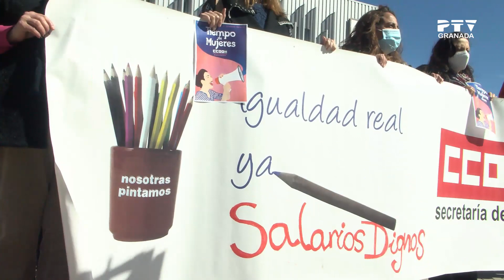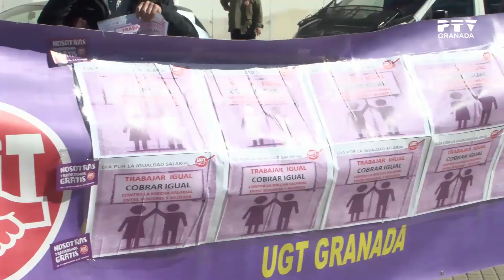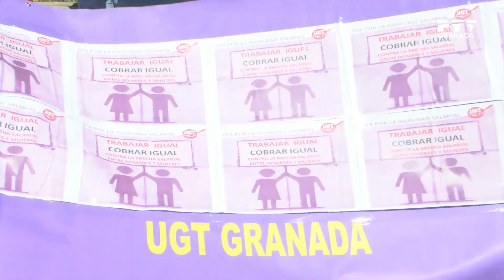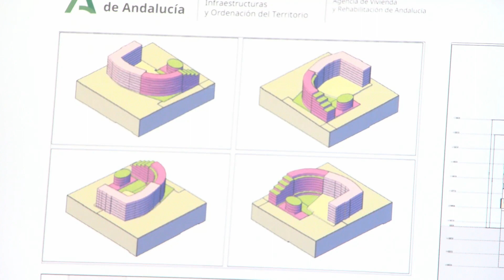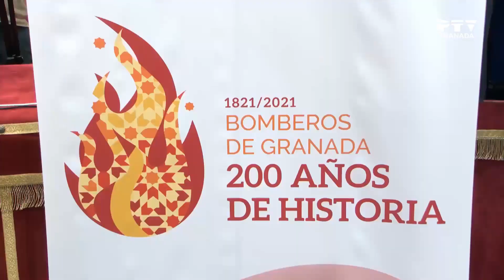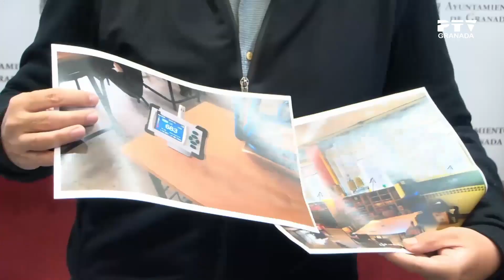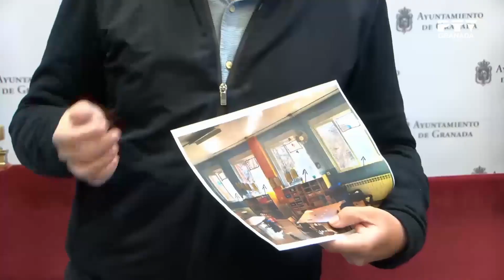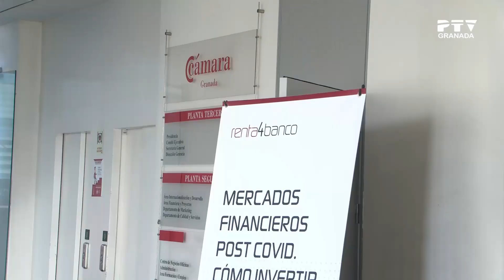📺 Lunes 22 febrero 2021 ≫ PTV Noticias Granada